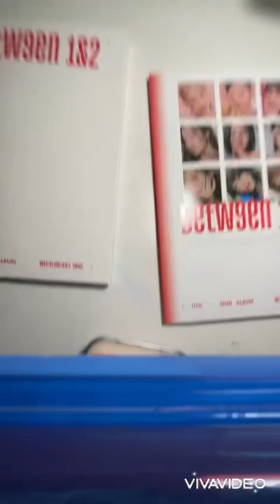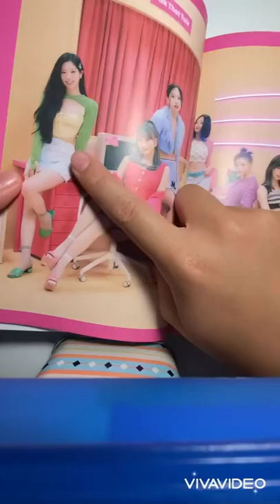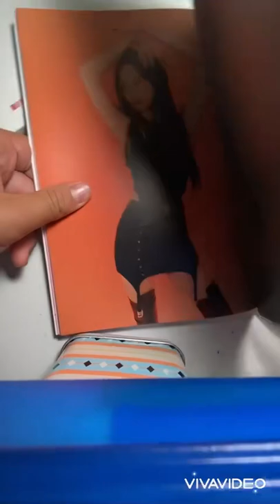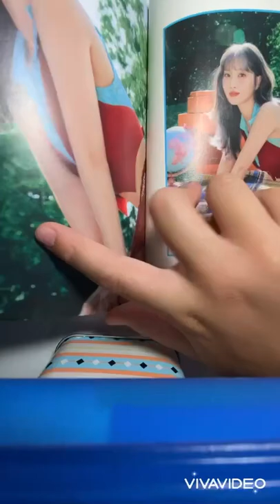Opening Between 1and2 album!!